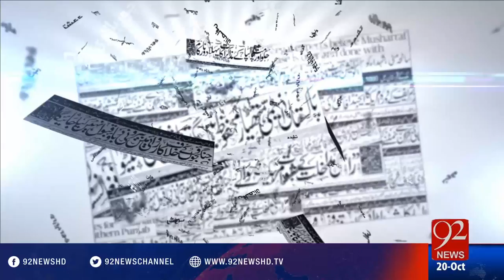Bakhabar Subh - 20-10-2016 - 92NewsHD